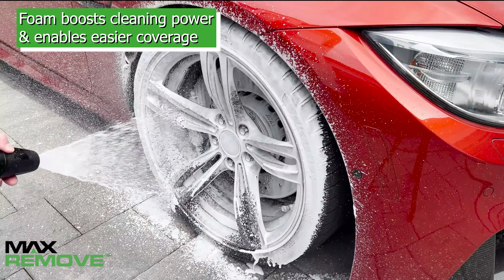MAXRemove removes abrasives, iron, and other contaminants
MAXRemove will replace iron removers, acids, and other harsh chemicals. MAXRemove will outperform many of them, is safer, doesn't smell, and is ECO Friendly.

MAXRemove can remove water spots and other deep contaminants. In many cases MAXRemove may eliminate the need for a claybar.

MAXRemove is not only an iron remover replacement, or acid replacement, it is also the ultimate prewash as it can cut through grime and grease as well.